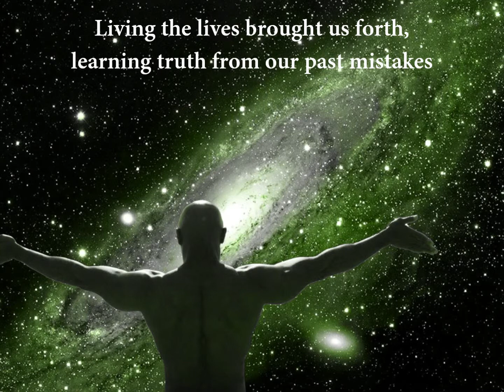Euphoric Caress (Mike Stella - Justin Bachand - Daniel Sexton) Melodic Metal 2010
Mike Stella: drums - synths
Justin Bachand: guitars - supporting vocals
Daniel Sexton: vocals

Video 2013

recorded 2010